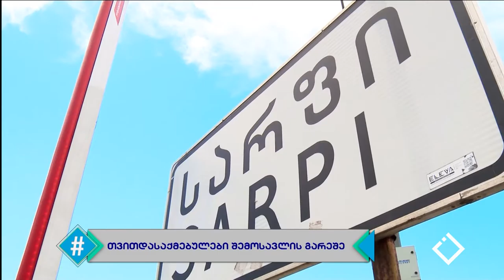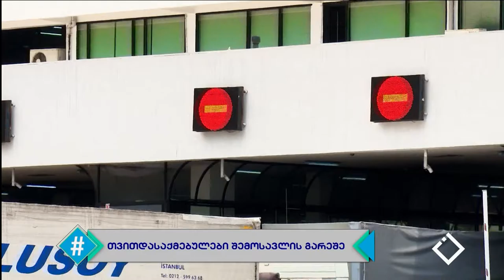ჰეშთეგი / Hashtag - 16.06.2020